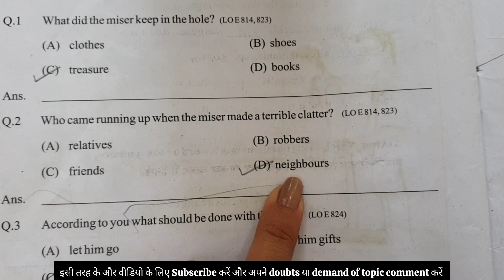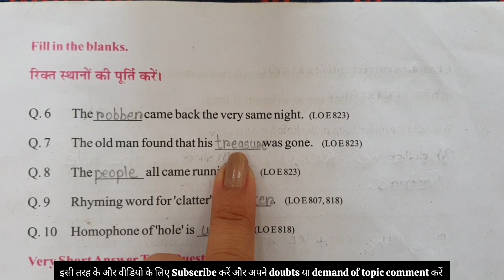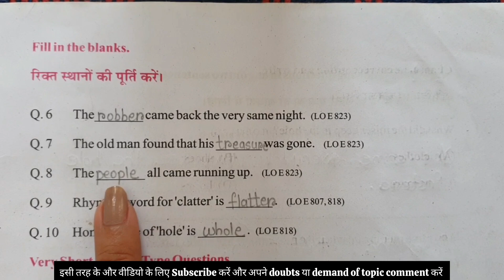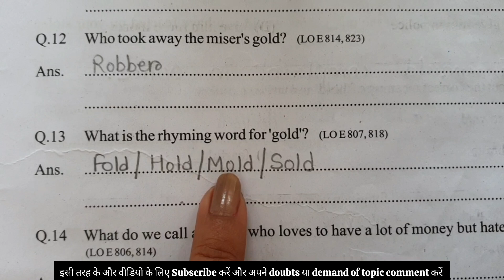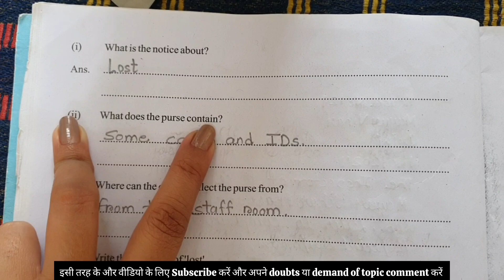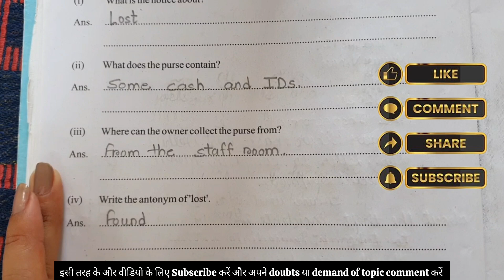Class 8 The Miser and his Gold | Atgrade Solution for half yearly exam 2024 | English Grammar Raksha